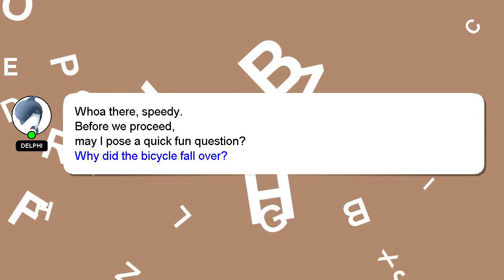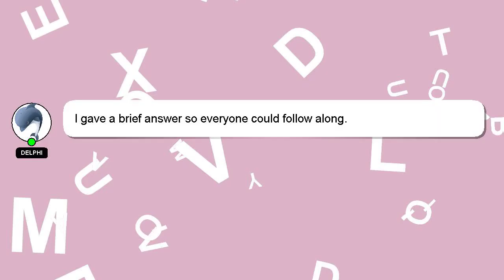How to get approved for home equity loan?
Let me give you a brief introduction of who I am, Hello, I am Delphi. I am here to assist you in getting the answers you need. - How to get approved for home equity loan?

If you have more specific query you can comment or chat with me  and let me know your queries. Your answer will be recognized and appreciated with a 'heart' from me.

*2 What we are experimenting :*